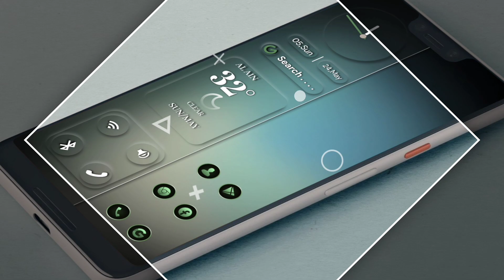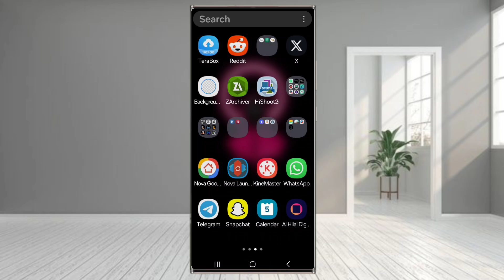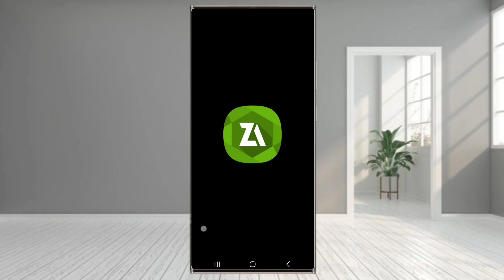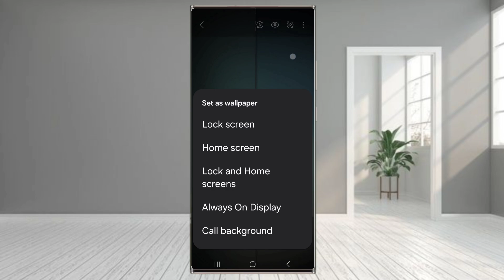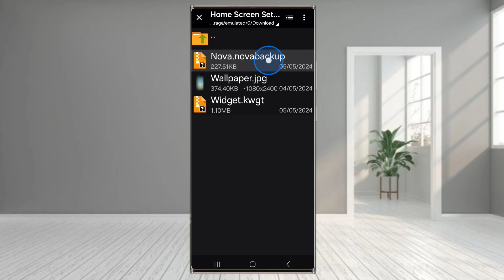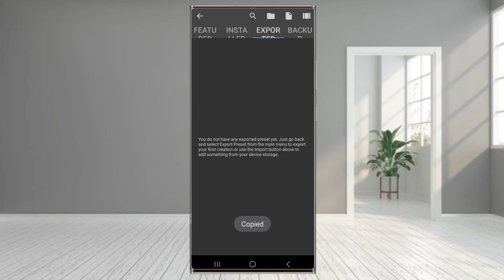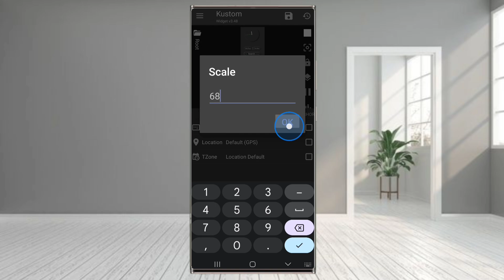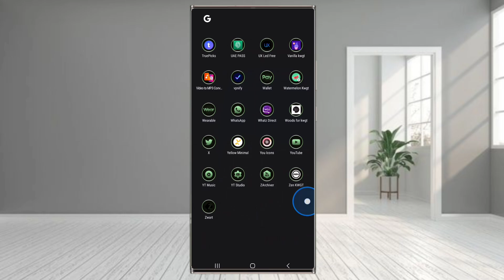Home Screen Setup Tutorial☝ Minimal Nova Setup Tutorial☝ How to Setup KWGT Widget☝ in Android☝☝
File Name: Setup-203

✅Icon Pack in My Telegram Channel. Please Join.

n this video, we are going to show you the best 2024 Nova Launcher Setup. With this setup, you will have a beautiful and modern look on your phone. We are going to show you how to setup Kwgt Widgwt and in android. This is a must-see video for everyone who wants to have a great looking phone. Nova Launcher guide: Everything you need to know Nova Launcher lets you customize your phone exactly to your liking.  Getting bored of the familiar home screen setup you’ve been rocking ever since you got your phone? The beauty of Android lies in the sheer customization potential on offer. From basics like wallpapers and custom icons to What is Nova Launcher, and why use it? As the name suggests, Nova Launcher is a third-party replacement home screen launcher. The app replaces your stock home-screen   All You Need to Know About KWGT and Its Uses There's no doubt that a good widget can provide quick access and beauty to your home screen. You can create a widget with the help of a KWGT app.

Nova Launcher guide: Everything you need to know Nova Launcher lets you customize your phone exactly to your liking.